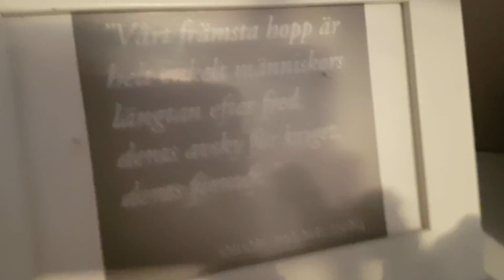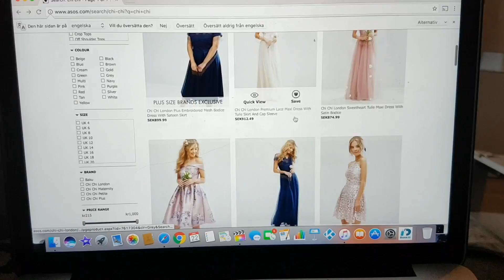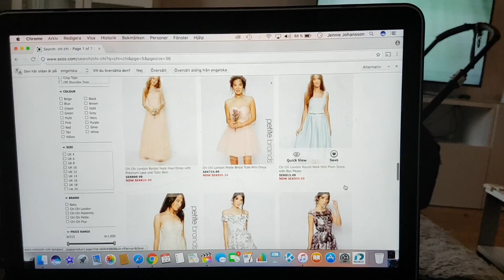Vi har sjukstuga / vlogg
Vi har vart sjuka. Santi är värst. Viktor är borta på turnering med sin förening och jag har noll inspiration. Förlåt för en dålig vlogg, förlåt för dåliga kvaliteet och framför allt för det vedervärdiga innehållet. MEN det blev i alla fall något, vi får trösta oss med det och göra bättre till nästa vecka.